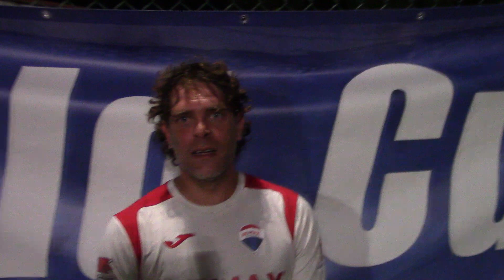Intervista a Francesco Agostinelli (Remax Masterclass)